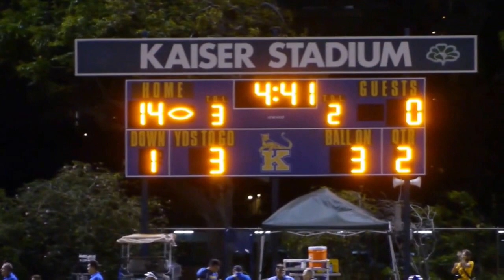OIA Football - Kaiser Cougars vs Roosevelt Rough Riders 8-5-16 [click2ed videos]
(((  click2ed videos  )))

Kaiser Cougars vs Roosevelt Rough Riders
2016 OIA Varsity Football
Kaiser High School Stadium - August 5, 2016